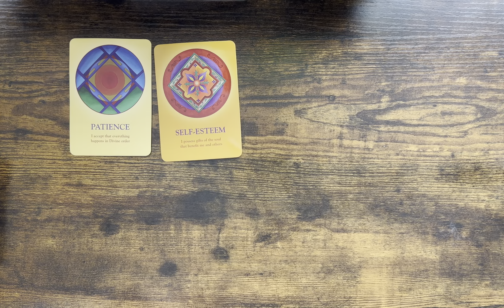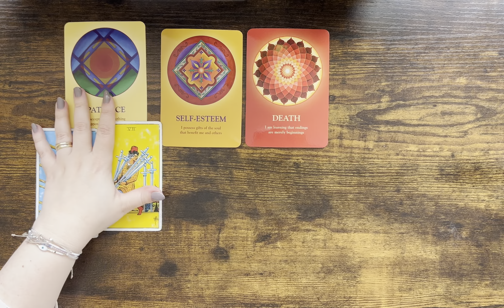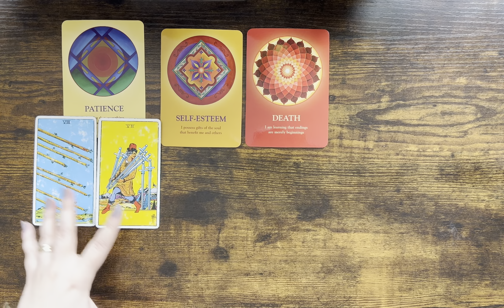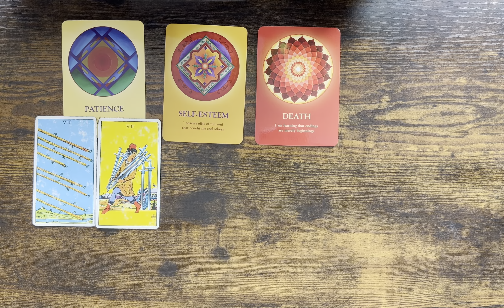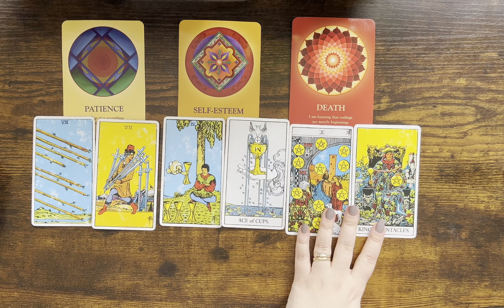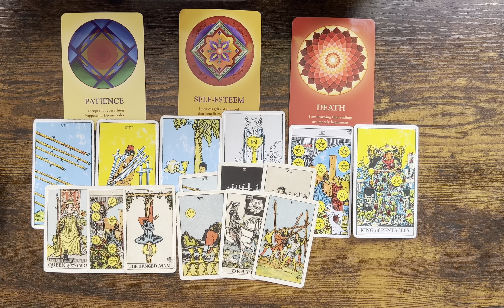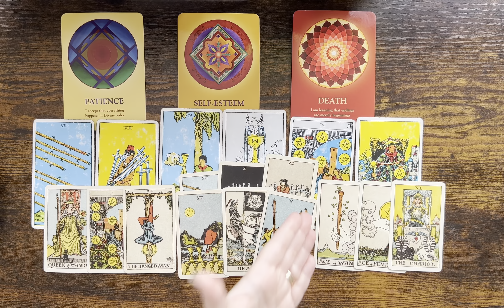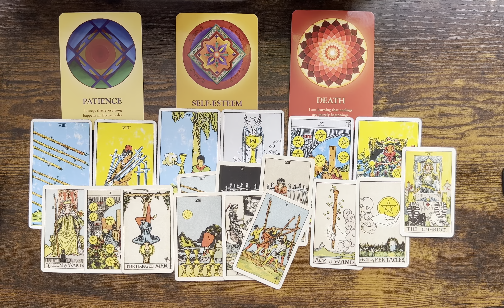PISCES ♓️ Rewards From The Universe💖 A Long Term Relationship With A New Person 💕MARCH2022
Mary 🌹

Sun: Aquarius
Moon: Cancer
Venus: Aries